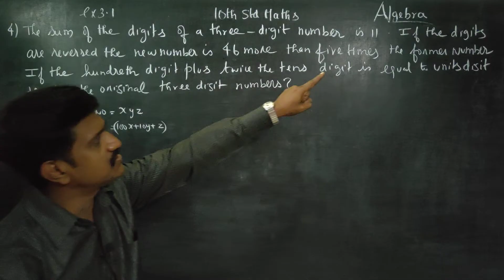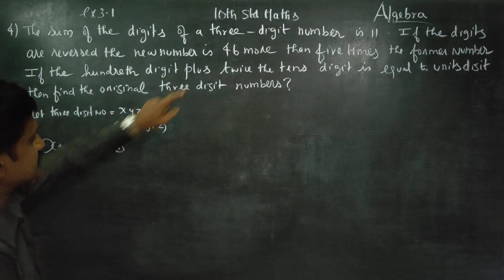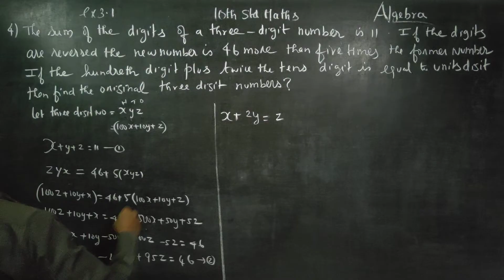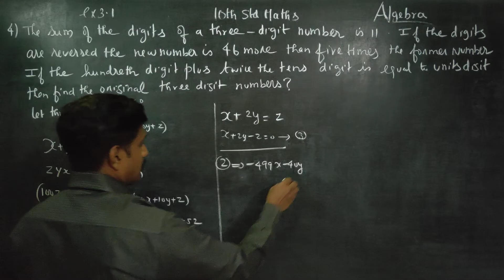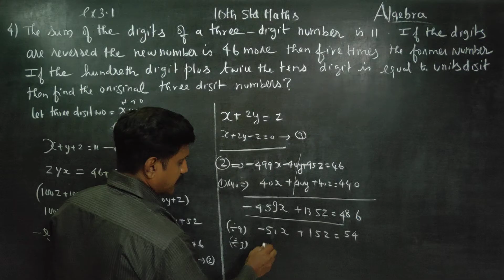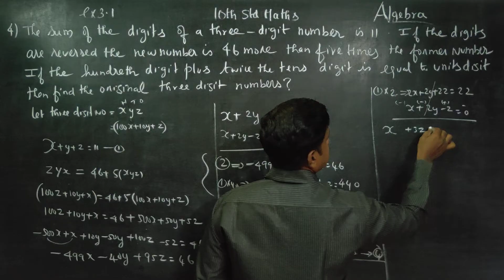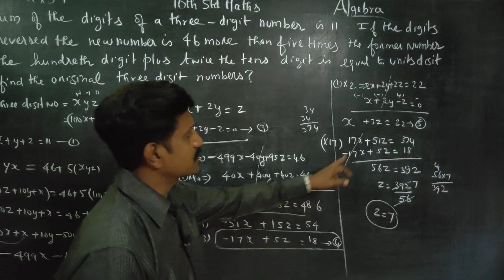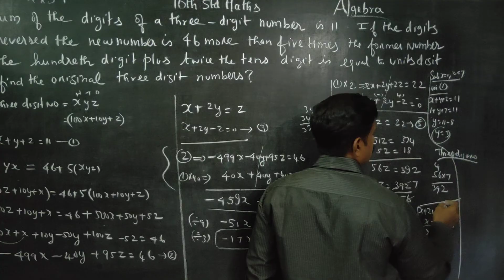10th Std Maths Ex.3.1(4) The sum of the digits of a three digit number is 11. If the digits are reve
X STD MATHEMATICS